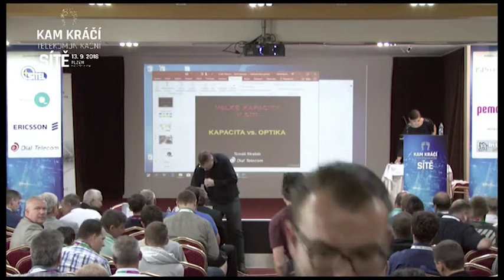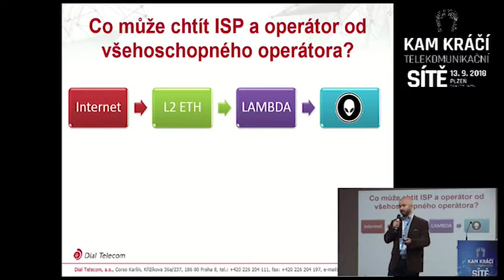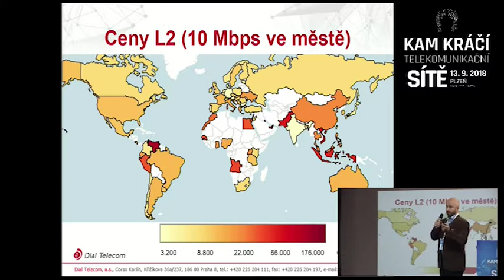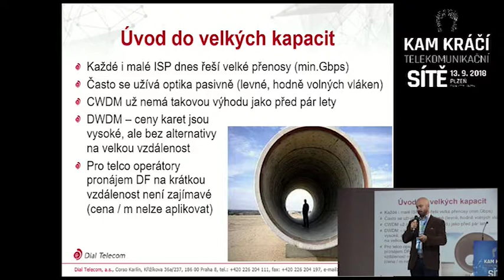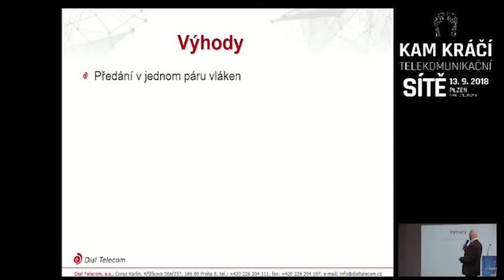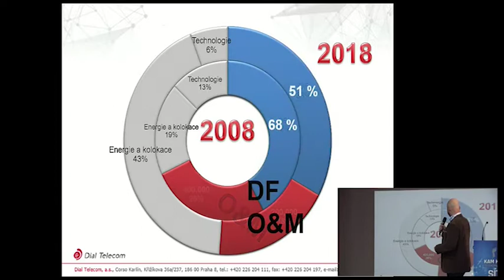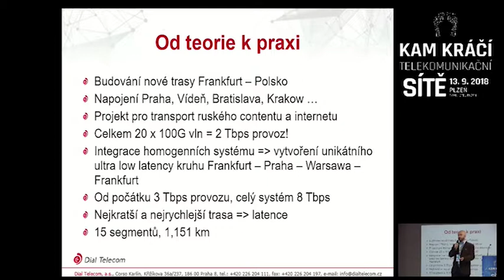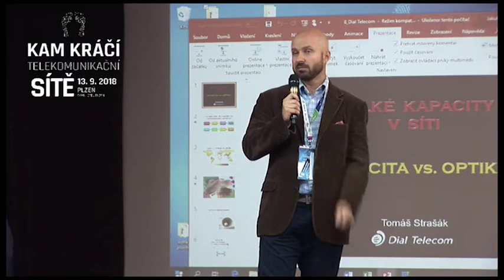07 - Velké kapacity v síti - optika vs. kapacita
Velké kapacity v síti - optika vs. kapacita
Tomáš Strašák, Dial Telecom